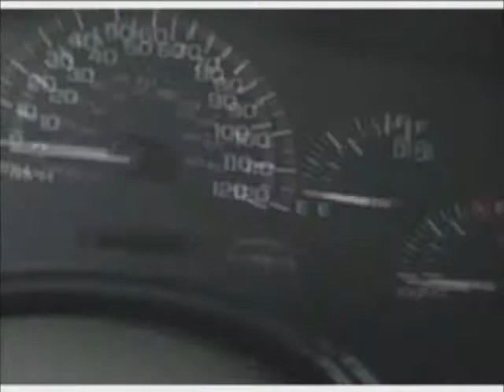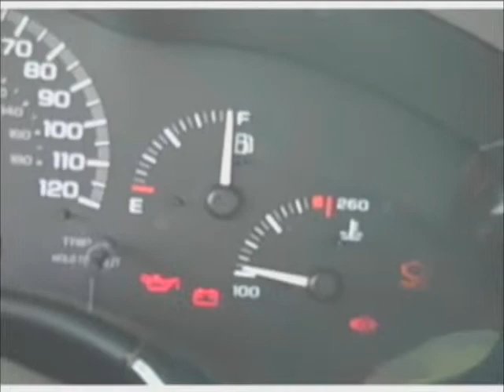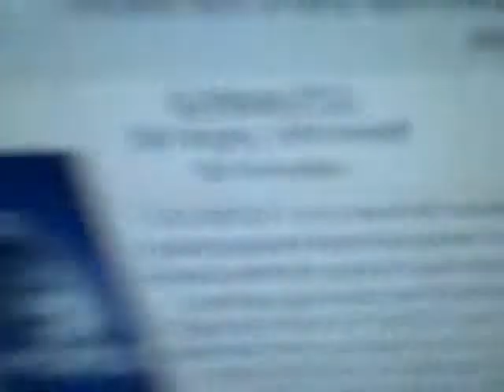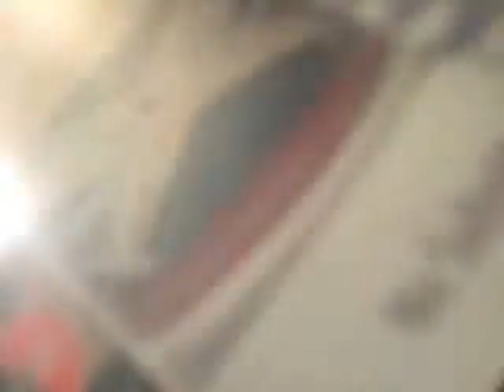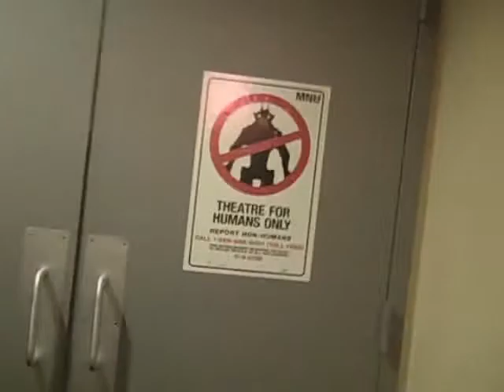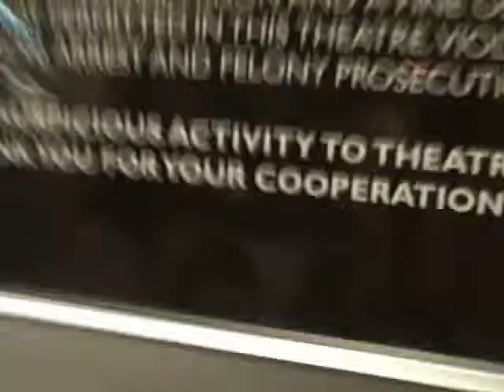Amazing Basket Balls shot lead 2 private showing of G-Force in theaters!!!!!!!!!????8-10-09 Day 75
Gotcha, we wanted to spend quality time 2gether, so we went to the movies. :)

and we got close to a private showing, only 5 others were in there with us!

Please help me if you have not done so already